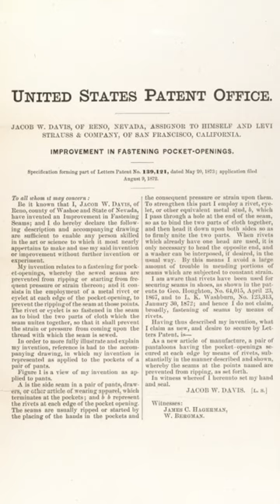The Story Of Levi's Jeans 🔥